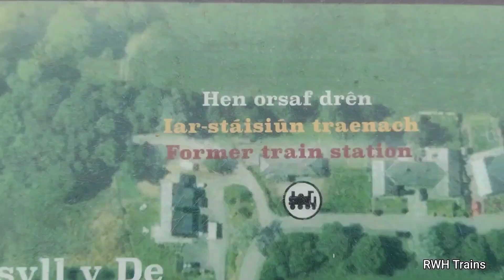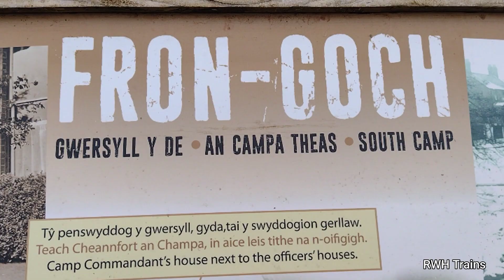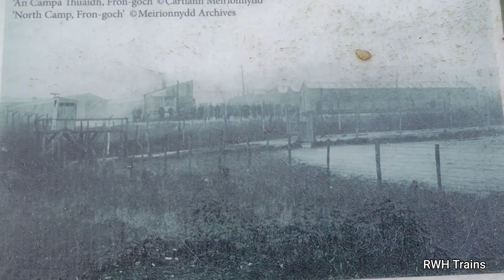Exploring Frongoch Railway Station site 11.02.2023 - abandoned disused closed - Bala and Ffestiniog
Fronhaul was a remote railway station serving a tiny community near to Bala. it opened under the the Bala and Ffestiniog Railway in 1882 and remained open until 1960.

The station was used for the transferring of German and Irish prisoners to the nearby internment camp.

Today the station building remains as a holiday let, with the platform, awning and signal box all surviving.